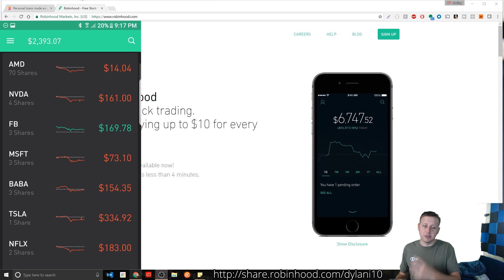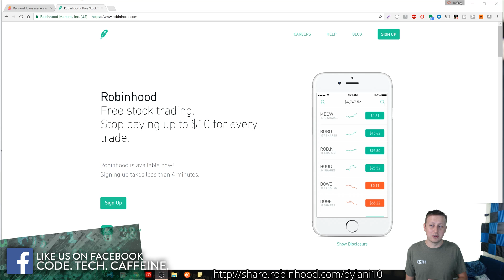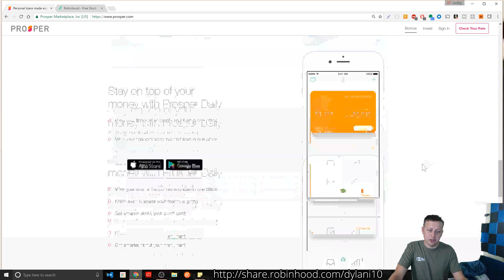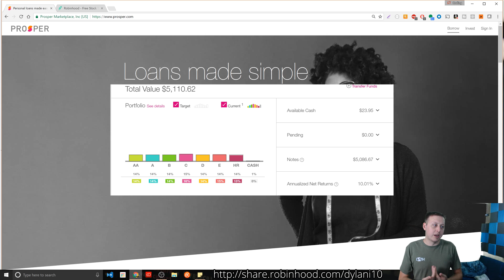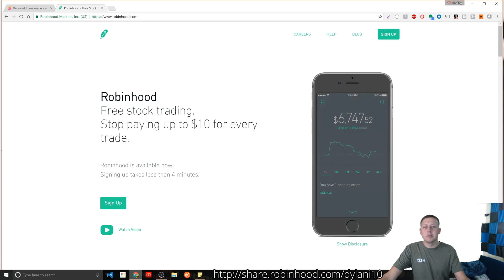2 Ways to Save and Invest In Your Future | Ask a Dev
Save and Invest In Your Future With Robinhood | Ask a Dev